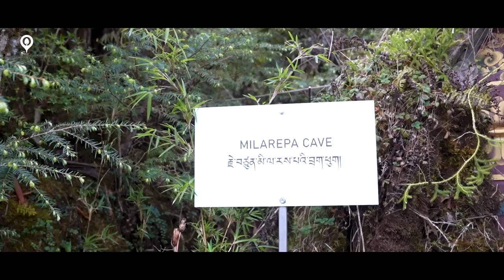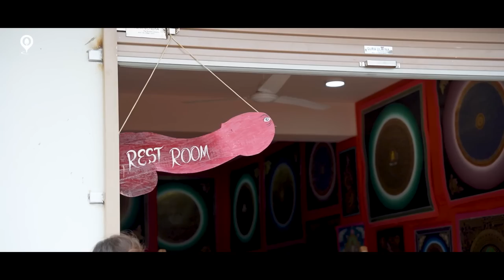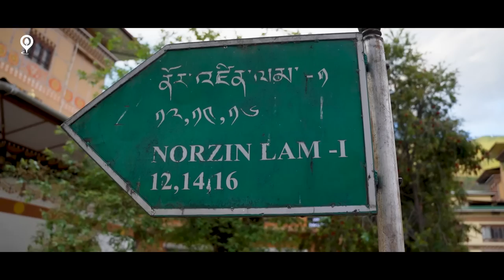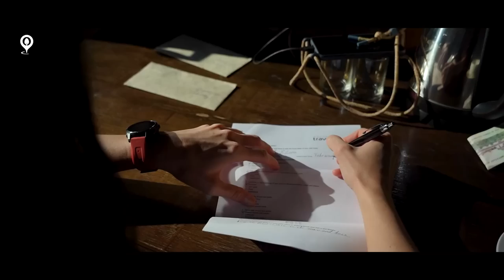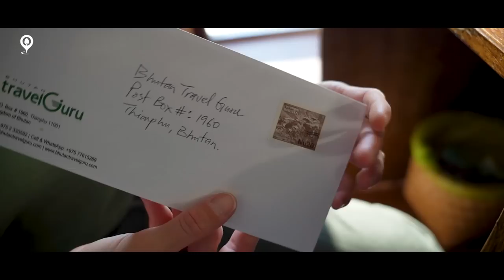Бутан | Част 02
Във второто, последно видео от Бутан ще разберете, какво още видяхме и преживяхме в отдалеченото Кралство.
Една седмица не ни беше достатъчна, но с Миро се опитахме да покажем най-интересните неща от пътуването. Сега, когато е минало време и гледам видеото си давам сметка, колко богато на преживявания и силно като усещане беше това пътуване.
Благодаря на всички от Bhutan Travel Guru. Момчета вие сте страхотни! Накарахте ме да се чувствам като приятел, който от години не ви е гостувал. Бутан е непозната и труднодостъпна страна, щастлива съм че бях тух и имахме шанса с Миро да споделим с вас нашето приключение. Надявам се, че видеата са ви харесали.Чао и до скоро!Аз съм Лора. Приятен път! 😊